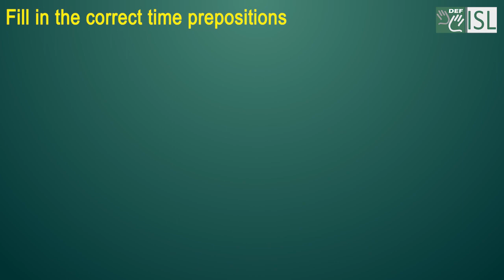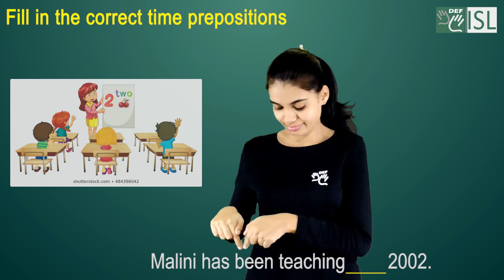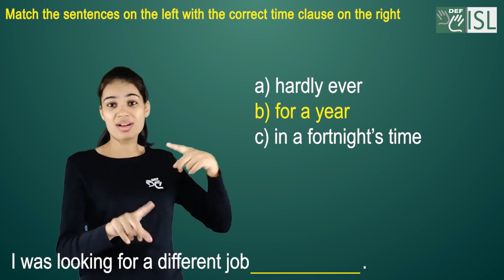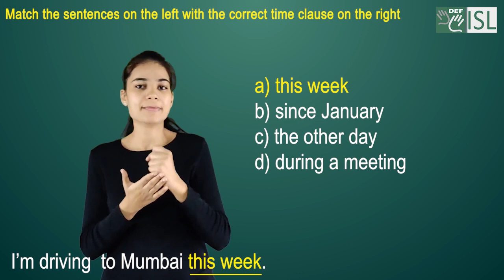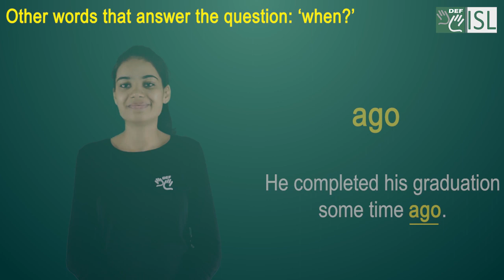English module 3A Series 2 :- Prepositions Time